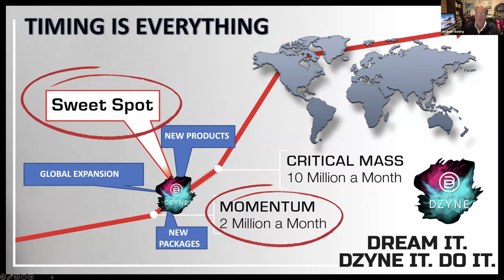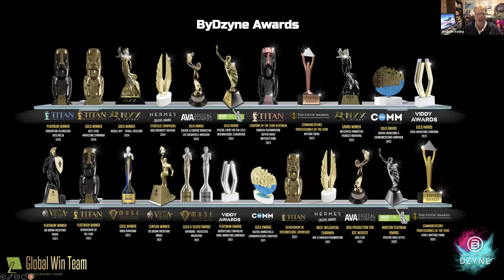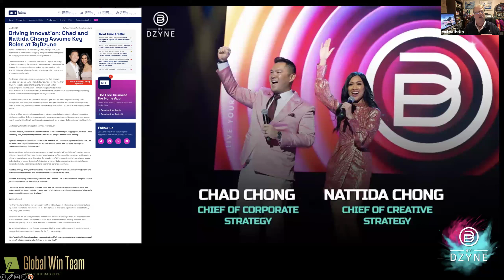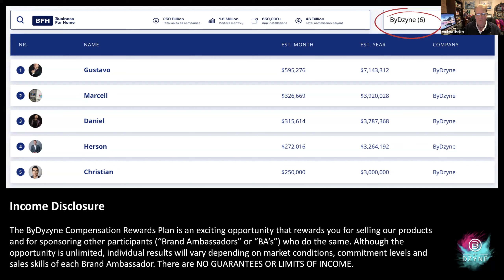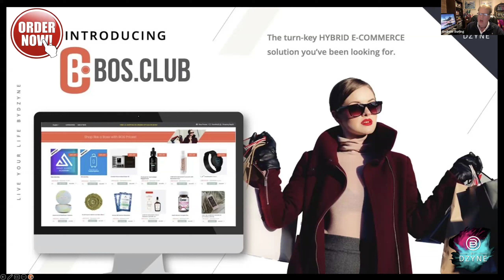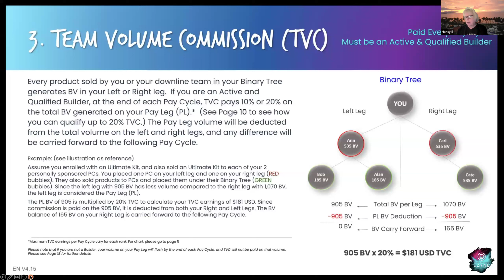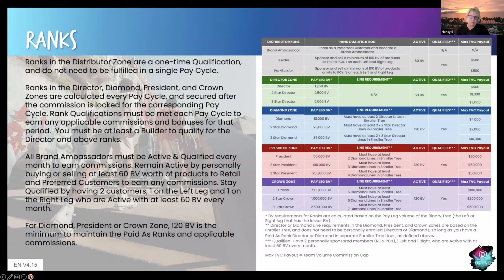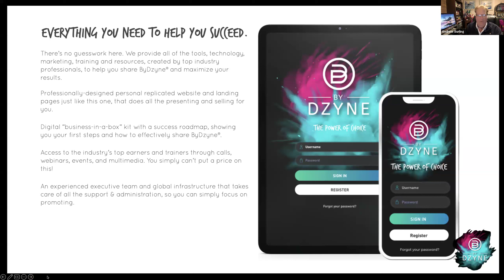ByDzyne - Business Overview - 8/22/24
(For questions, call Lee Bruce at: 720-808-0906)

Hello my friend. Take a close look at this! This is a global 🌎 home run! Proven long term products and leadership that were the top earners in direct sales, period. Our revenues quadrupled during covid(only company in the industry to do so!) Our fuel ⛽️ tablets did a billion in sales in a 3 year span(most viral product ever in the industry! And most retailable as well!) The Ai Marketing System is unbelievable! The Forex Trading System and Dream Vacation Club(pays on every trip sold! Never been done!) is unmatched! Direct sales leaders are flocking to this company globally. The binary pays up to $1m a month(never been done) with an infinite, generational - check matching bonus(never been done); and the founders are very well known. If you'd like to take a look at what we have; I've included multiple videos, websites, and recorded zooms:

I can book a zoom with leadership at your convenience. Thank you for your time and create a great day!

😊 Lee Bruce